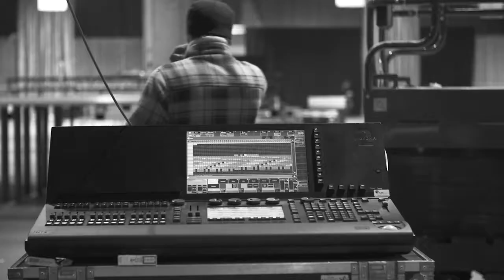GM Making OUF 720P